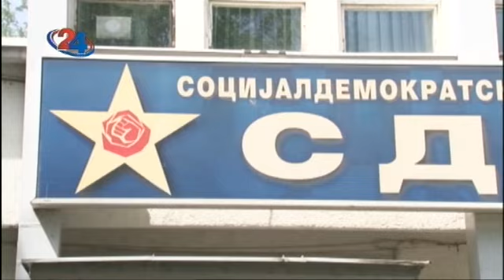Во тек... - 04.06.2018